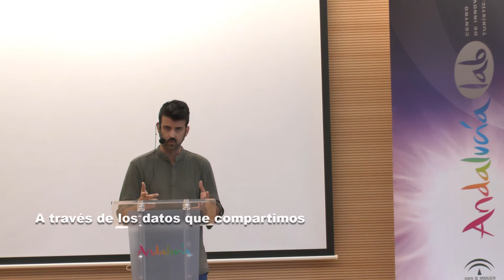Taller Campaña de publicidad en redes sociales